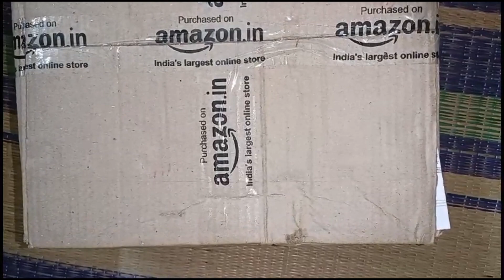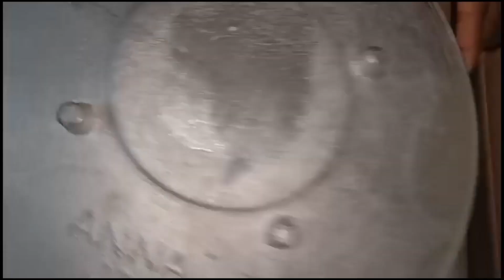Gift from my brother, uruli unboxing video, uruli for cooking, parcel unboxing video, amazon parcel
unexpected gift from my brother